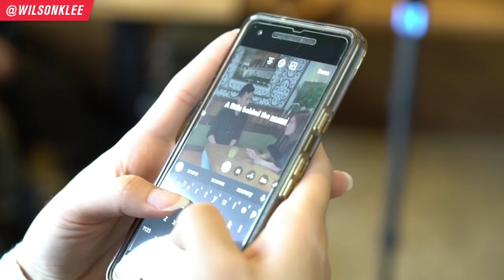I'm scared...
I'm scared and I'm doubting myself...

Have you felt this way?

For the last 2 months, I've been working on a new food series called Secret Sauce. It's a show where I go behind the scenes and meet with restaurant owners who are successful and hear about their story, struggles, success and the numbers.

But as the launch day looms closer...the more doubt I have in its quality. As a leader, many people avoid sharing this vulnerability with their team and to the public. They want to appear and seem as if they are super confident in everything they do and know everything. But I don't believe that is the way to lead.

Being authentic and being genuine is more important to me. To open up to my team to know that I don't always know what I'm doing and that I am human. Also to open up to you.

This fear - this feeling of doubt though - is in my opinion - super necessary. It lets me be able to reflect and criticize my work - rather than being on cloud 9 and think everything is amazing. Since this is my first time filming a series, it is a great learning experience.

Regardless, I am SUPER excited to share with you Secret Sauce because it is filled with great nuggets for you if you're looking to start a restaurant business, already operate a restaurant, part of restaurant management or restaurant marketing team, or just an entrepreneur on the lookout.

The official release for the prequel is Nov.17. Can't wait for you to see!